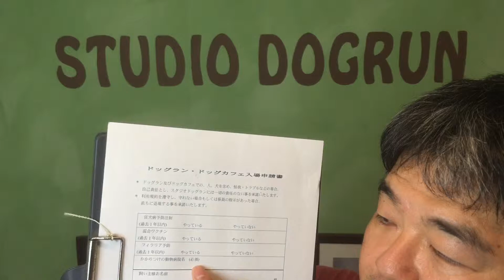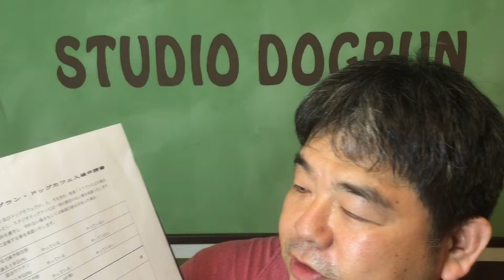よくある質問。初めてドッグランに行く時、何か持って行くものは有りますか？ スタジオドッグラン 名古屋市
名古屋市南区本地通り３丁目８番地
スタジオドッグランＨＰ